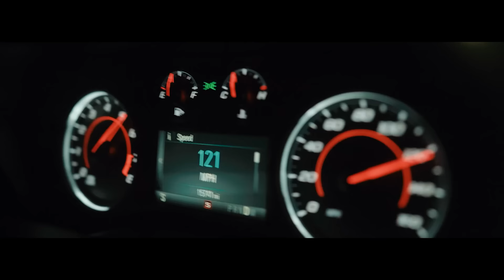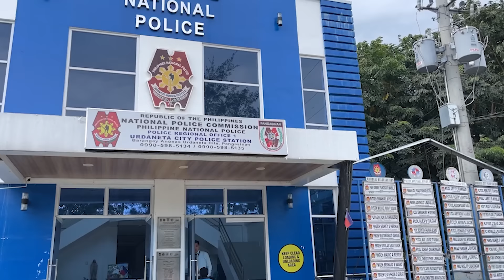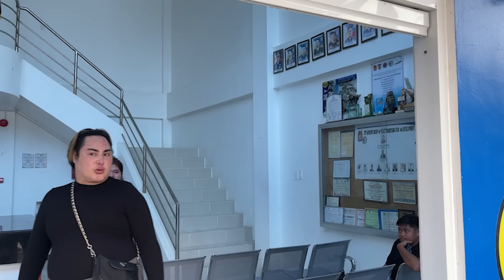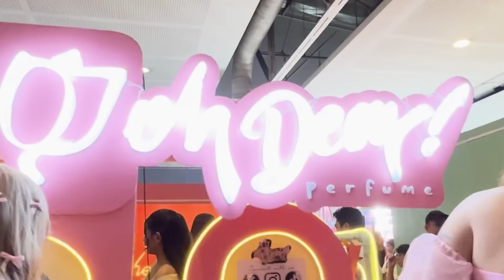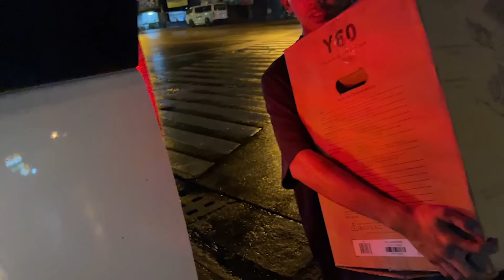MANNIX FAMILY S1 EP3 ''PRECIOUS'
/ mannixtv